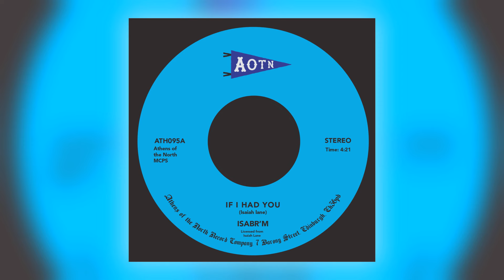Isabr'm - If I Had You [Audio]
Official stream from Athens Of The North. Distributed by Kudos Records.
Album: If I Had You [SINGLE]
Track: 1 of 2
Title: If I Had You
Artist: Isabr'm
Label: Athens Of The North
Cat#: ATH095
Formats: 7" Vinyl/Digital
Digital Release: 26th February 2021
Physical Release: 26th February 2021

About This Release:

Rare boogie joint time, Isabr'm or his real name Isaiah Lanes obscure and expensive. Recorded at Starlight Sound in Richmond, California (The same studio when many of the Digital Underground tracks were records as well as Alexander O'Neal) the record has remained obscure due to its price and rarity. Straight dancefloor boogie fire all the way on 'If I had you, flipped with a wonky drum machine balled 'Nothing At All' which I kind of love.